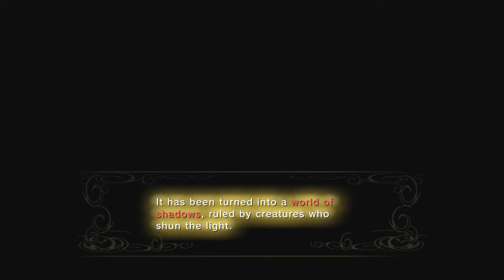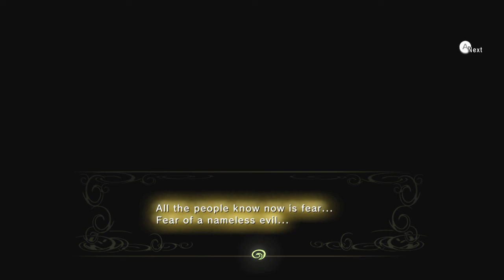The Legend of Zelda: Twilight Princess HD Let's Play Part 03 | TBGN | Best Girl Arrives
On this episode of The Legend of Zelda: Twilight Princess HD, our Bros continue onward, where they meet the best character in the game. Oh, and they also meet Zelda